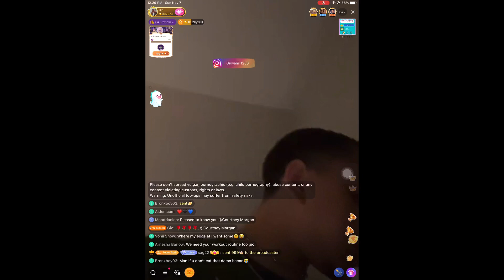GOOODDDD MORNINGGGGG BABESSS Gio on BIGO making breakfast 🍳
SONG INFORMATION